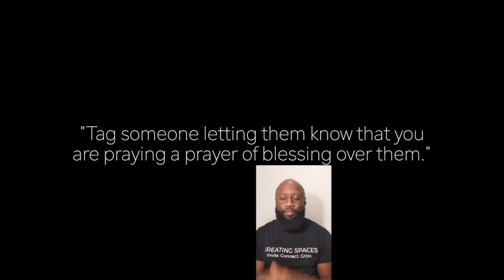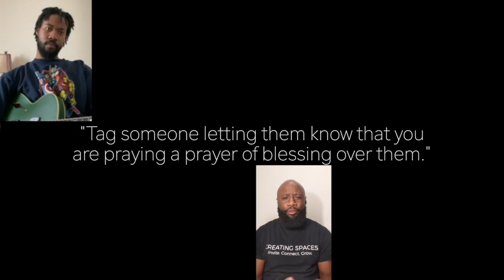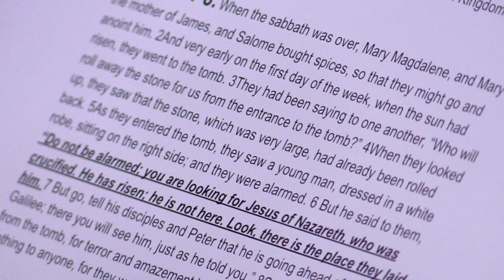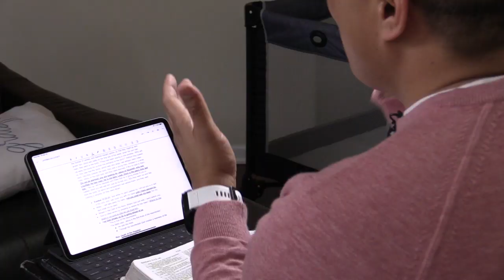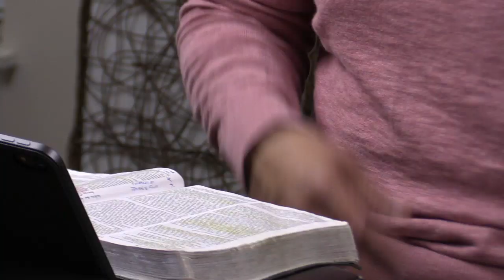The Blessing of Impossible (April 11, 2020 - Morning)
To support this ministry and help us continue to reach people all around the world

First or Second time, fill out our Connection Card